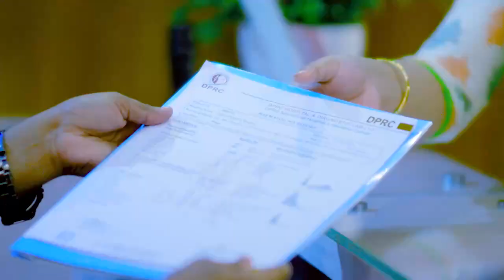থেরাপি কি প্বার্শ প্রতিক্রিয়া বিহীন? Is therapy have any side effect?